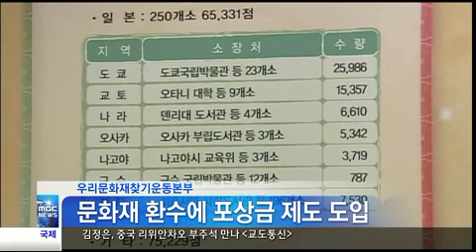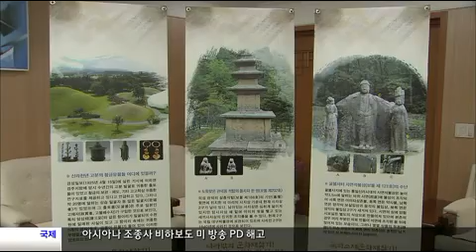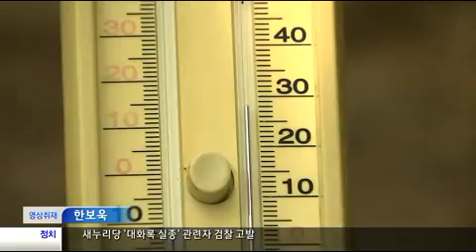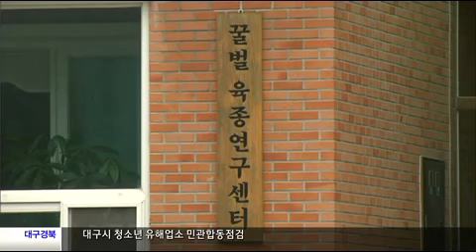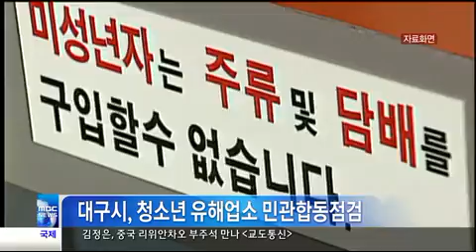2013.07.26 (금) 대구MBC 뉴스투데이